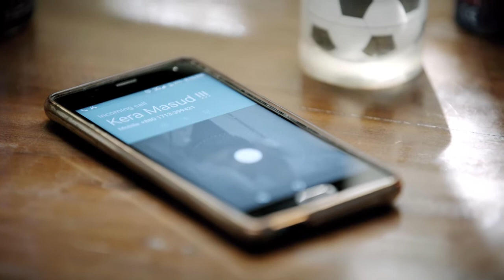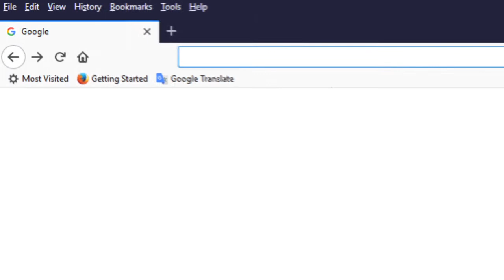Braver লড়বে Braver জিতবে | Football Campaign